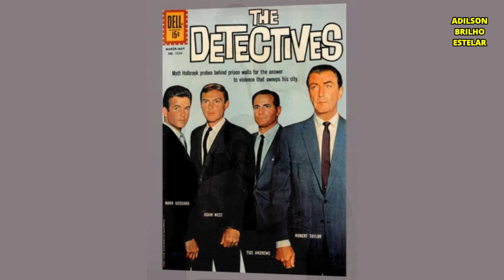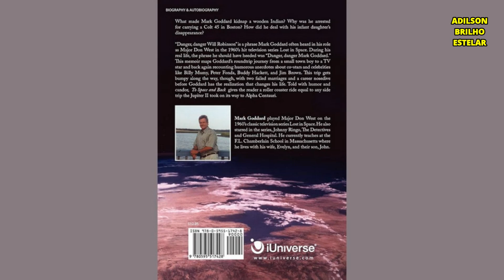Perdidos no Espaço! a vida do ator, Mark Goddard o Major Don West!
,Este vídeo é uma singela homenagem, contando a  história da vida ator, MARK GODDARD o MAJOR DON WEST, do seriado dos anos 60, PERDIDOS NO ESPAÇO!
Fatos sobre sua vida e carreira!